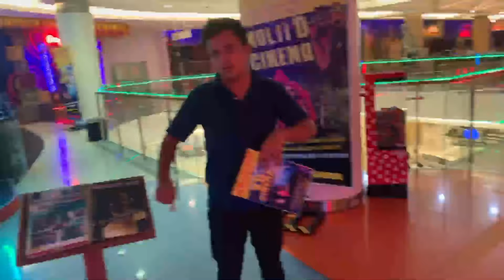KFC GESUCHT UND NICHT GEFUNDEN 🍟🍗 aber RIESENSPASS IM ROYAL PLAZA 🧟🧌